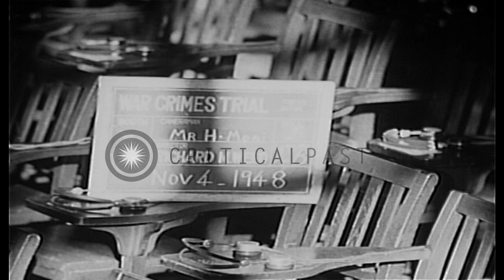Sir William Webb, defendants, defense counsel and defense lawyers in tribunal dur...HD Stock Footage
Sir William Webb, defendants, defense counsel and defense lawyers in tribunal during war crime trials in Tokyo, Japan.

War crime trials in Tokyo, Japan. Japanese press section, defendants, and the tribunal. Sir William Webb reading from some documents. The defendants in dock. The defense counsel Mr. Mattice at his table. Defense lawyers Brooks and Howard. Location: Tokyo Japan. Date: November 4, 1948.

57,000+ broadcast-quality historic clips for immediate download.